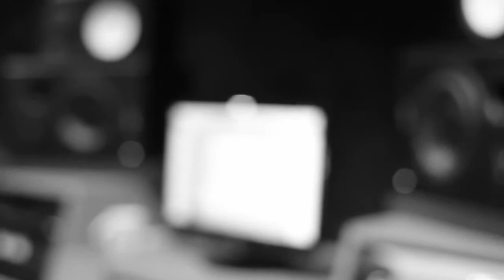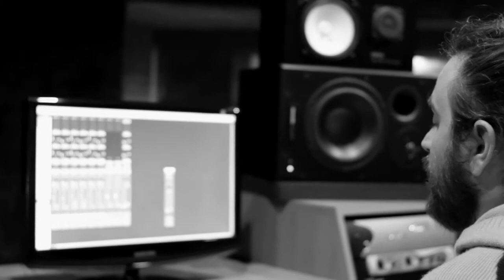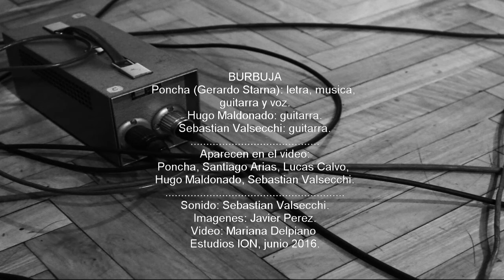BURBUJA. Poncha. Disco TIMÓN (2018). Estudios IÓN.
PONCHA
Canción BURBUJA - disco TIMÓN (2018)
Artistas invitados: Santiago Arias, Lucas Calvo, Hugo Maldonado, Sebastián Valsecchi.
Sonido: Sebastián Valsecchi.
Imágenes tomadas x Javier Pérez en Estudios IÓN.
Video Mariana Delpiano.
Grabado en Estudios IÓN en junio del 2016.